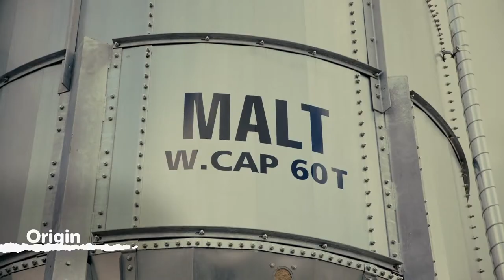Bord Bia Marketplace International 2018